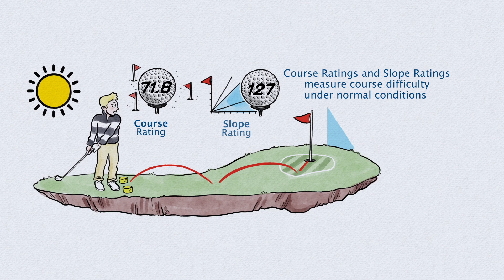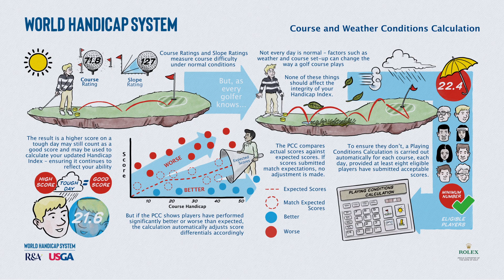Playing Conditions Calculation - World Handicap System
Course and weather conditions calculations